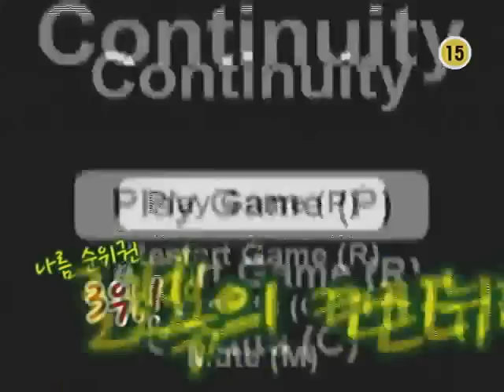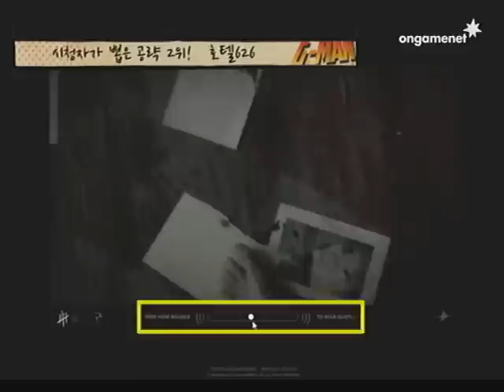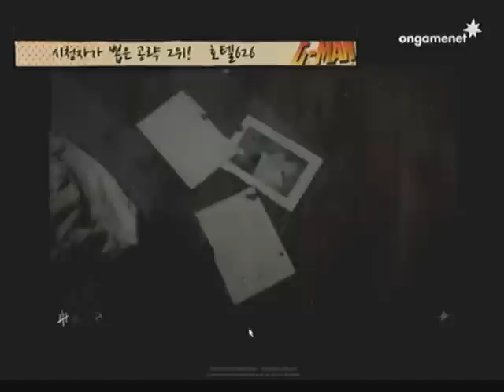G-맨 게임종결자 19화 1부 - [로복,대정령] 시청자가 사랑한 공략 Best 3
[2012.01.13] G맨 게임종결자 19회 1부